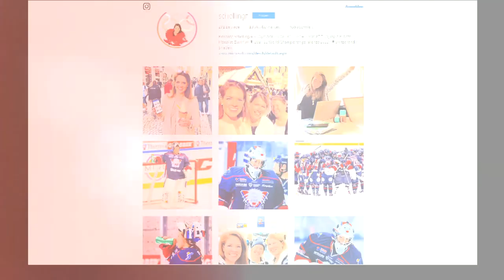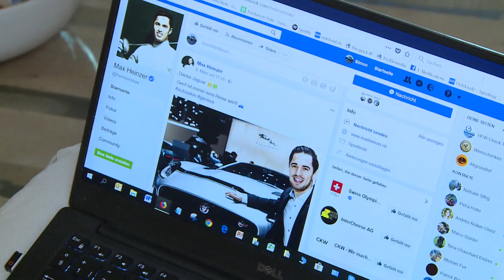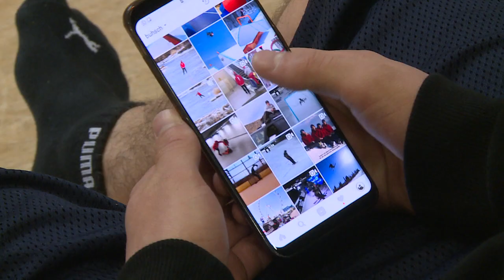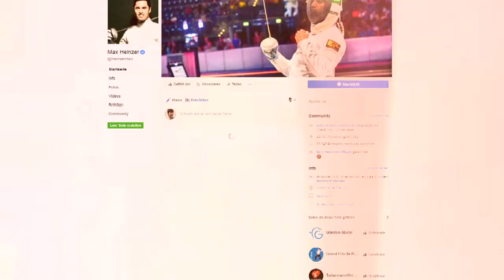Glanz und Gloria Social Media Max Heinzer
Fabian Bösch und Max Heinzer geben Auskunft im Glanz und Gloria über Social Media.